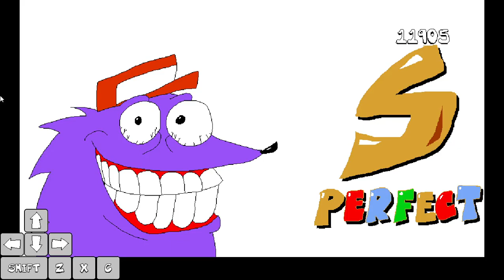So I tried Pizza Tower Leftover Expansion